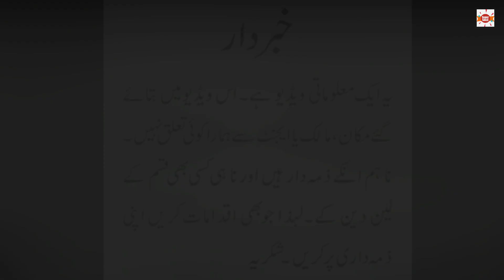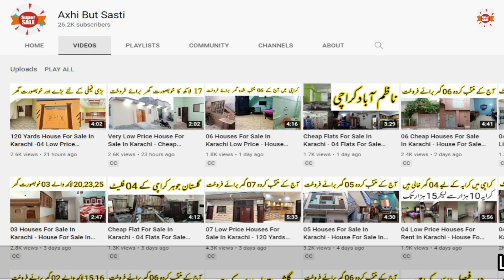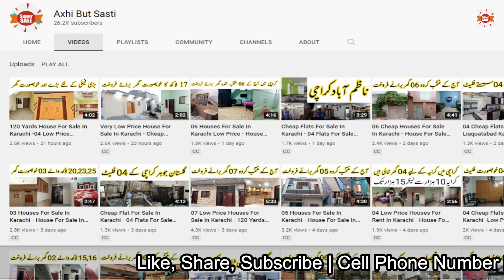Low Price Flat For Sale In Karachi - Flat For Sale In Karachi - 04 Flats For Sale In Federal B Area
Today I am going to share a collection of low price flats for sale in in Federal B Area Karachi. You can preview of 04 flats just in less than 04 minutes.

Flat # 01
700 Square Feet Flat For Sale In Federal B Area Karachi
Name # Ali Ahmed
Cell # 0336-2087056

Flat # 02
775 Square Feet Flat For Sale In Federal B Area Karachi
Name # Agha Sakib
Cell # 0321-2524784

Flat # 03
702 Square Feet Flat For Sale In Federal B Area Karachi
Name # Direct Owner

Flat # 04
650 Square Feet Flat For Sale In Federal B Area Karachi
Name # Rashid Shaikh
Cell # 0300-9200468